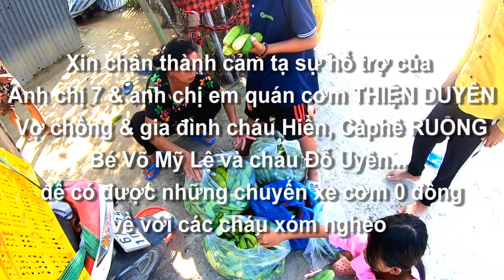Rau 0 đồng về với bà con khu dân cư nghèo và qua xóm nghèo hẻm nui - An Tức, Tri Tôn, AG 16/01/2023